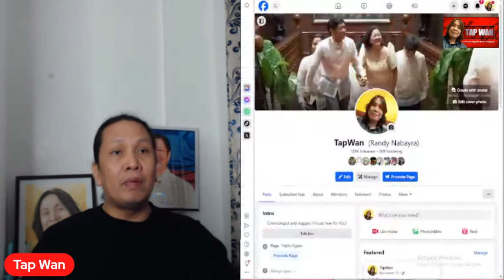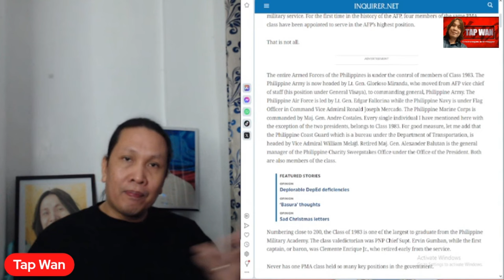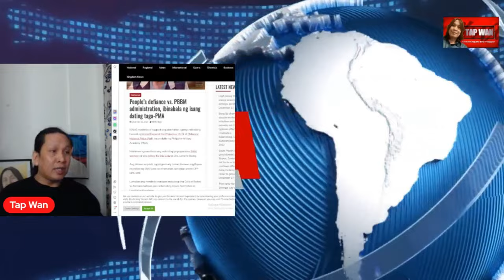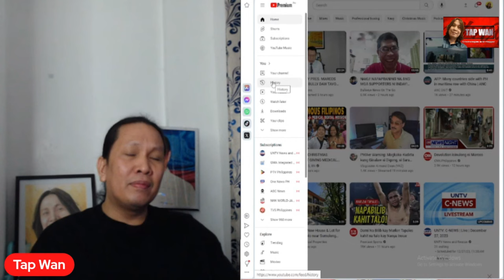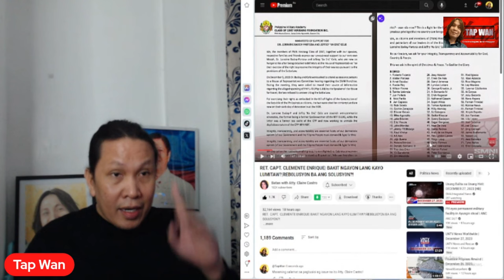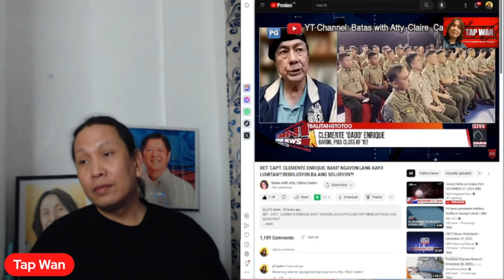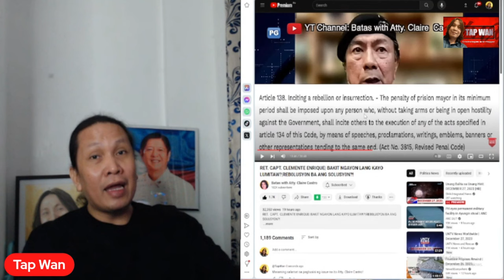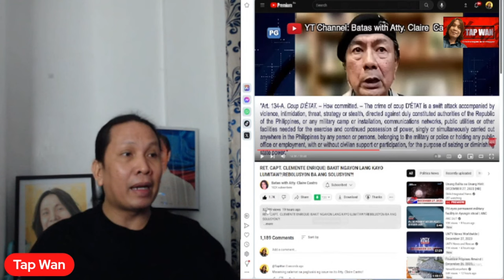Walang kwenta, walang utang na loob at traydor daw si PBBM ayon kay RET. CAPT. CLEMENTE ENRIQUE